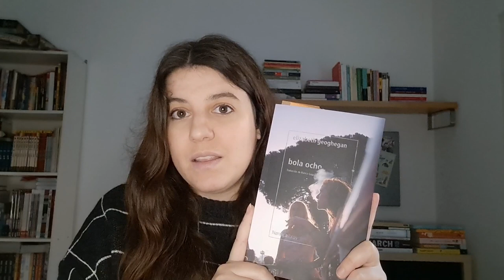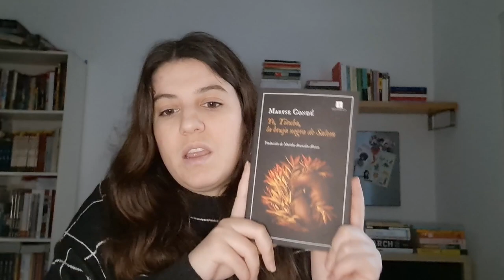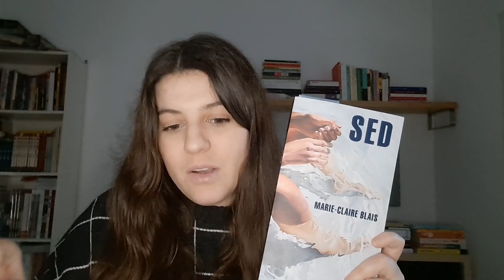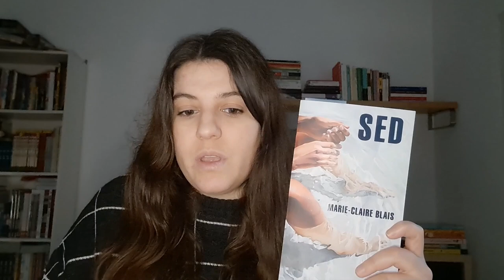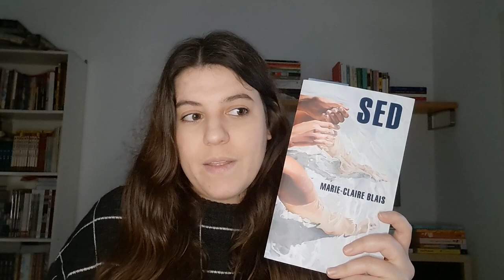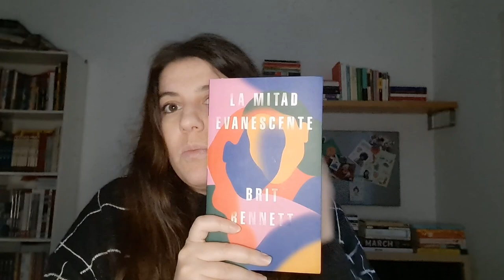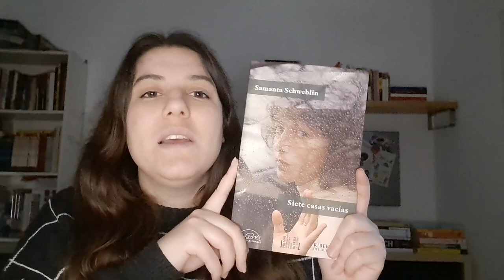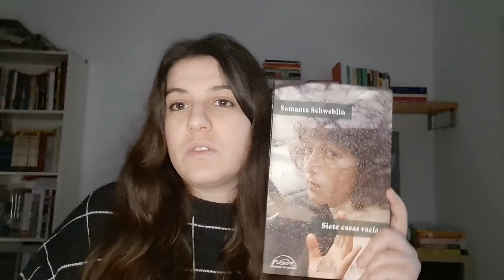OCHO AUTORAS QUE QUIERO DESCUBRIR ESTE AÑO // TBR 2022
↓↓↓↓↓↓↓↓↓↓↓↓↓↓↓↓↓↓↓↓↓ ABRE LA CAJITA ↓↓↓↓↓↓↓↓↓↓↓↓↓↓↓↓↓↓↓↓↓↓↓↓

Hoy os hablo de ocho autoras que quiero descubrir este año.

Libros que menciono en el video:
0:00 Comienzo
00:38 Bola ocho, de Elizabeth Geoghegan, editado por Nórdica.
02:04 Yo, Tituba, la bruja negra de Salem, de Maryse Condé, editado por Impedimenta.
03:27 Departamento de especulaciones, de Jenny Offill, editado por Libros del Asteroide.
04:20 Cuarteto de otoño, de Barbara Pym, editado por Gatopardo
05:47 Sed, de Marie-Claire Blais, editado por Literatura Random House.
08:56 La mitad evanescente, de Brit Bennett, editado por Literatura Random House
11:09 Siete casas vacías, de Samanta Schweblin, editado por Páginas de Espuma
12:28 Los abismos, de Pilar Quintana, editado por Alfaguara.